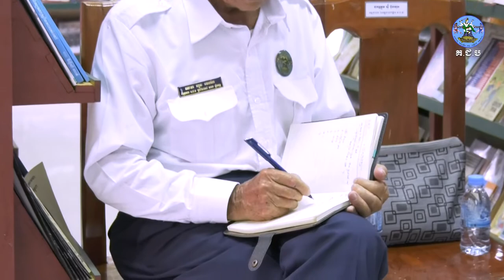គ.ជ.ប និងអង្គការ JICA រៀបចំវគ្គអប់រំអ្នកបោះឆ្នោតស្តីពី សារៈសំខាន់នៃការបោះឆ្នោត នៅវិទ្យាល័យបាក់ទូក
គ.ជ.ប និងអង្គការ JICA  រៀបចំវគ្គអប់រំអ្នកបោះឆ្នោតស្តីពី សារៈសំខាន់នៃការបោះឆ្នោត នៅវិទ្យាល័យបាក់ទូក រាជធានីភ្នំពេញ